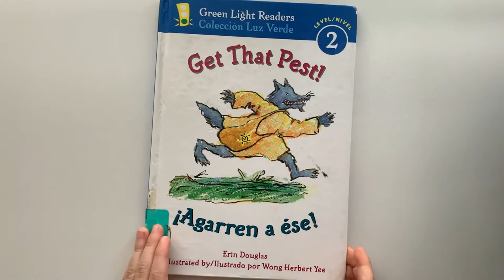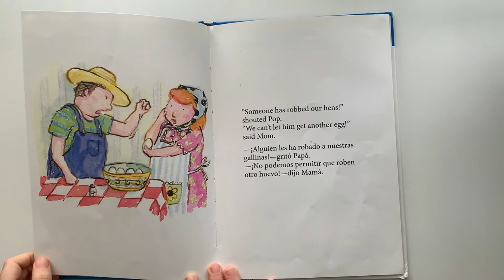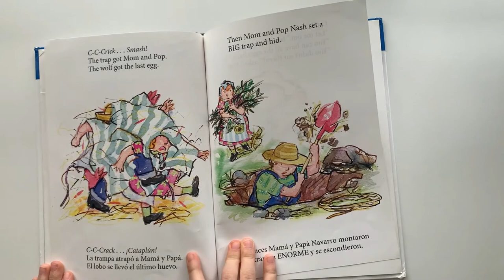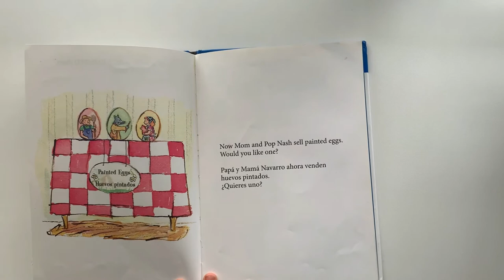Get That Pest! by Erin Douglas AR level 1.0 Quiz #42154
Mom and Pop really worry that someone is robbing their eggs.  That wolf found a different way for them to sell their eggs.  It was fun to read this.